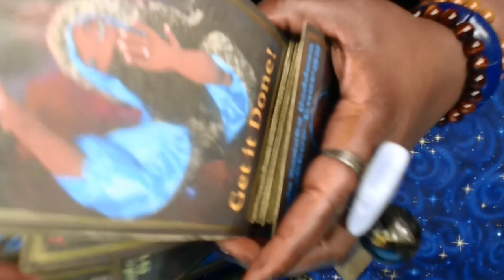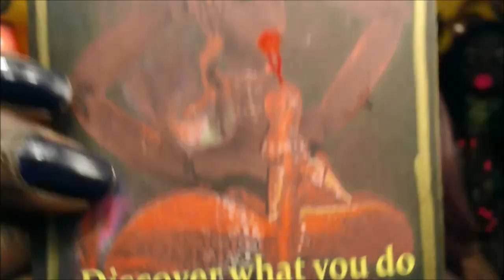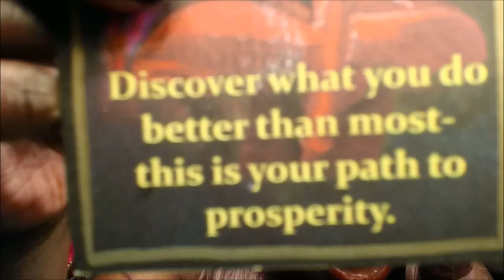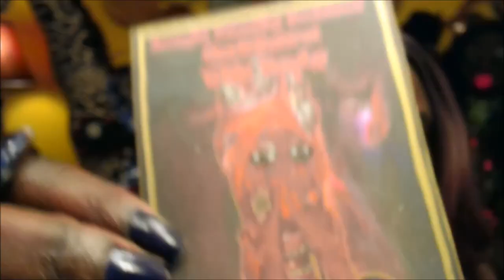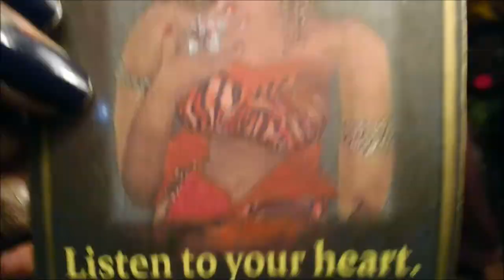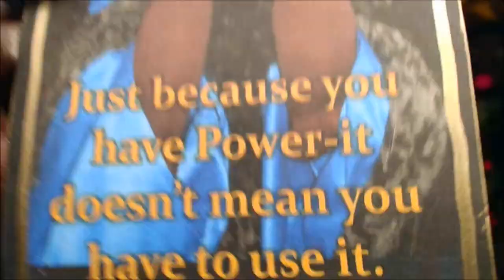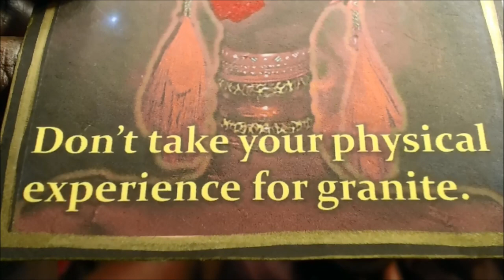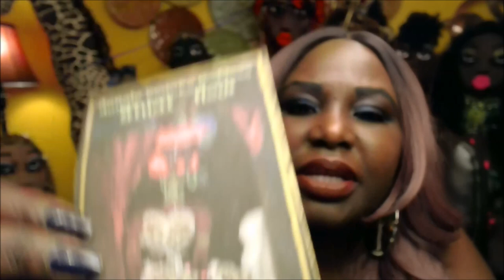Is Someone Talking Smack 🙊 Trash 😤 Gossiping 😯 Behind Your Back 🤐 Pick A Card 🔮Tarot Reading